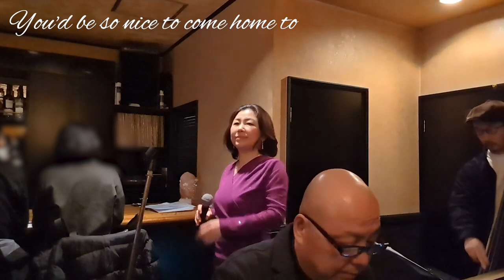you'd be so nice to come home to @B-Brute'ROOM vol,3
Live at B-Brute ,Tokyo Japan

Yoshida Yutaka B
Takagi Shojiro P
Takagi Naomi Vo